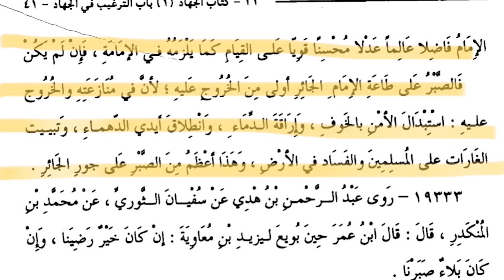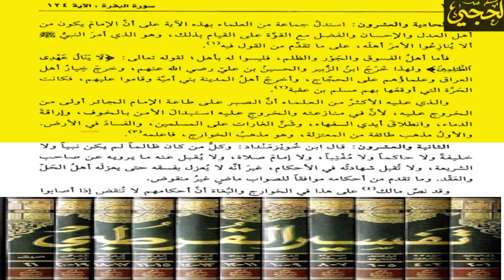DID BRO HAJJI MISQUOTE? | PART 2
The Madaakhilah and ‘Super Salafees have been regularly using the argument we misquoted Imam Qurtubi and Imam Ibn Abdul Barr.

The Waste paper of the rulers argue the  Khawarij and other deviant sects allowed the permissibility of rebelling against the rulers.

We will bury their foolish arguments once and for all.